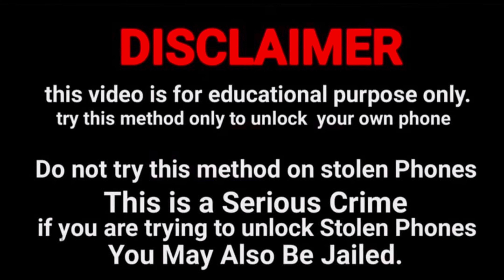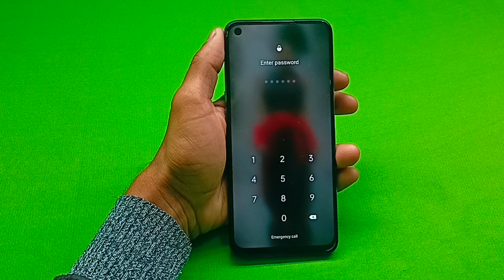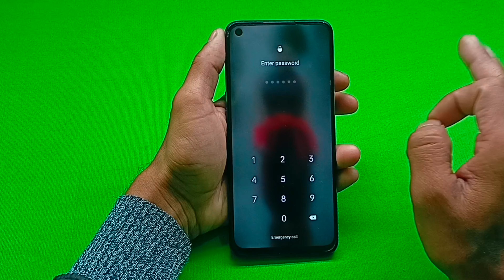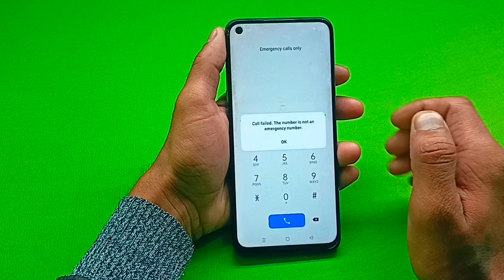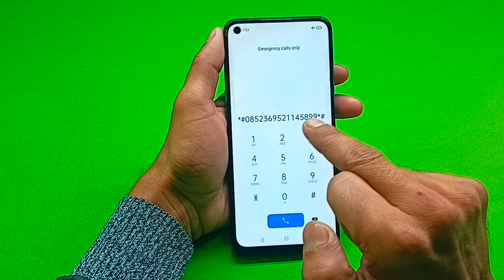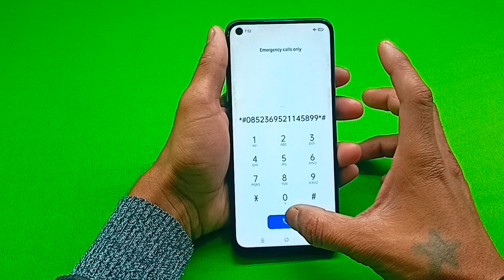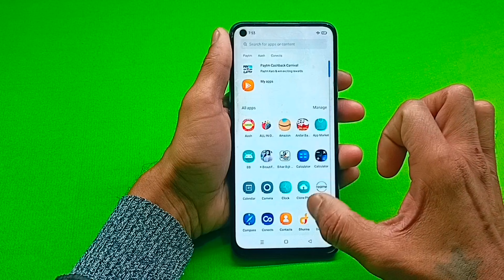Kisi bhi mobile ka lock kaise tode || All Mobile phone Unlock 🔓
Namaskar doston main Apne YouTube channel mein aap logon ka बहुत-बहुत swagat karta hun

doston Maine is video mein aap logon ko bataya hai Android mobile ka lock Kaise toda jata hai chahe wo Kisi bhi company ka kyon Na Ho

Agar aapke pass mobile hai aur wo mobile koi bhi company ka hai aur wo mobile aapse lock ho chuka hai password pattern pin koi bhi lock to aap use mobile ko is video ke madhyam se lock se unlock kar sakte ho

Is video mein humne aapko bataya hai mobile ka lock Kaise toda jata hai chahe vah Kisi bhi company ka kyon Na Ho aap is video ko dekh kar apna mobile ka lock Tod sakte ho

@Only Unlock

Kisi bhi mobile ka lock Todna sikhen Bina service center Gaye Bina data delete kiye Bina computer laptop ke bina internet connection ke

all Android smartphone unlock password pattern pin fingerprint lock screen lock without service centre without data loss without internet connection without computer laptop

Mobile ka lock Kaise Tode Mobile ka password lock Kaise Tode Mobile ka pattern lock Kaise Tode Mobile ka pin lock Kaise Tode

Mobile ka lock Todna sikhen Mobile ka password lock Todna sikhen Mobile ka pattern lock Todna sikhen mobile ka pin lock Todna sikhen

Oppo Mobile ka lock todna sikhen
Oppo Mobile ka password lock todna sikhen

Realme mobile ka lock todna sikhen
Realme mobile ka password lock todna sikhen

Vivo mobile ka password lock kaise tode

Redmi mobile ka lock todna sikhen
Redmi mobile ka password lock todna sikhen

Samsung mobile ka lock todna sikhen
Samsung mobile ka password lock todna sikhen